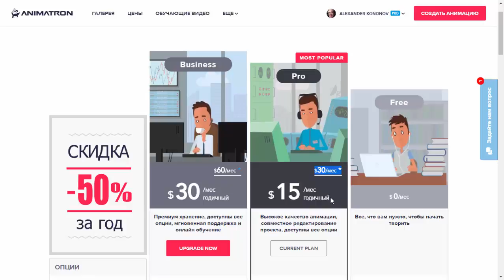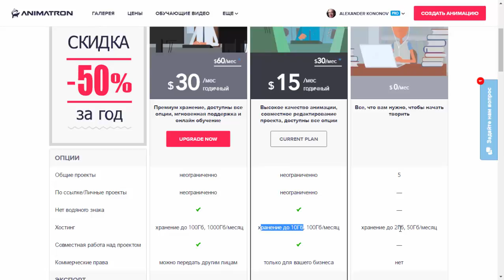1 урок. подписки Аниматрон